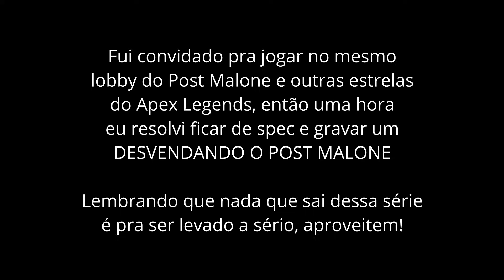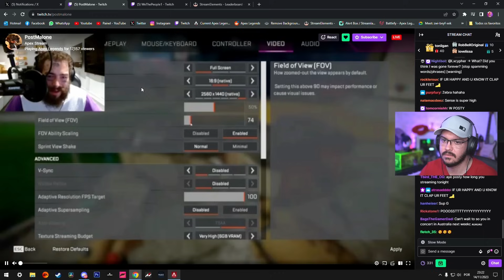DESVENDANDO O POST MALONE | Fui convidado para um EVENTO junto com o POST e resolvi DESVENDÁ-LO!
Mate mais, ganhe mais partidas e melhore no Apex com meu curso JOGUE COMO UM PRO, válido tanto pra PC, quanto pra consoles